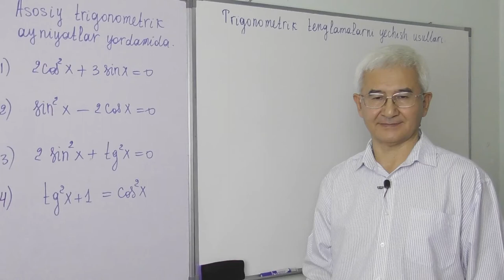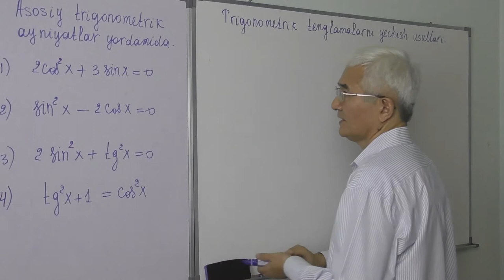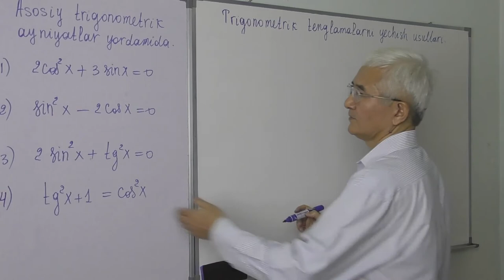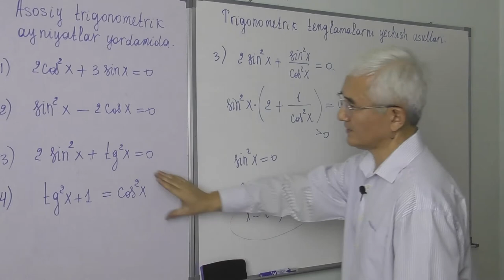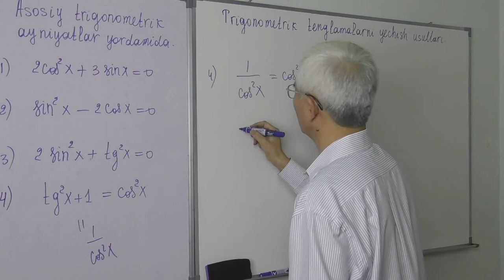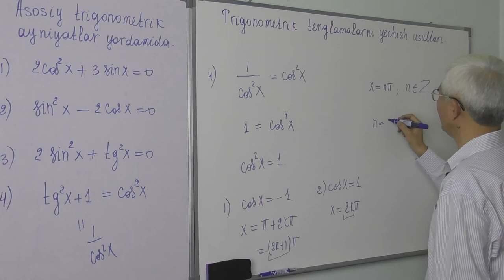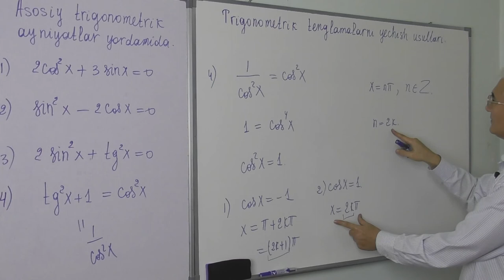25.5 Trigonometrik tenglamalar Trig asosiy ayniyatlari yordamida1